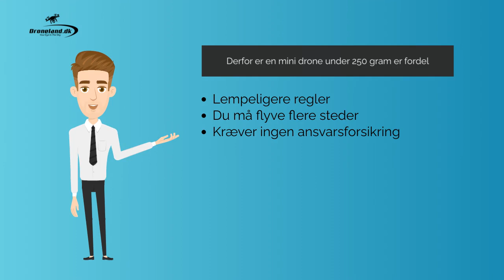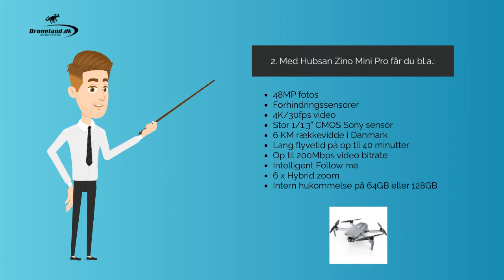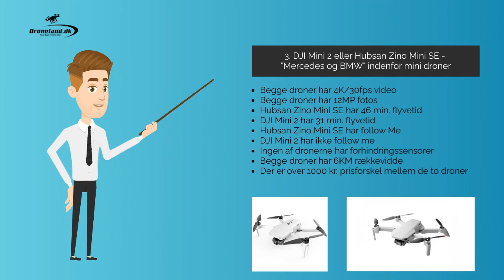Guide til de bedste mini droner under 250 gram